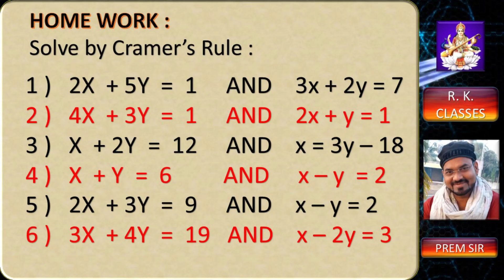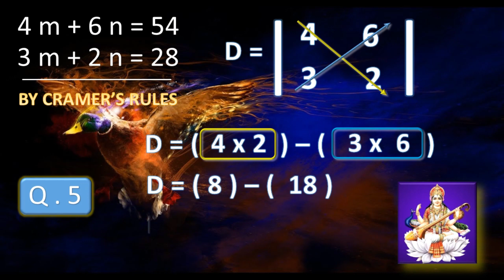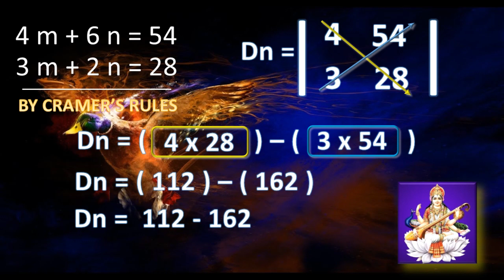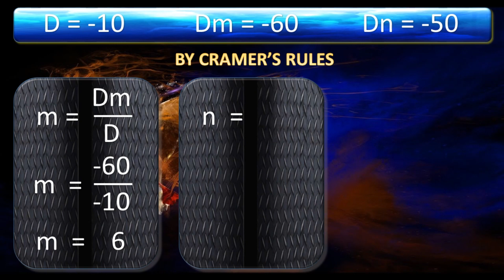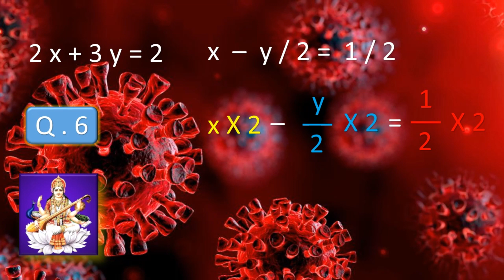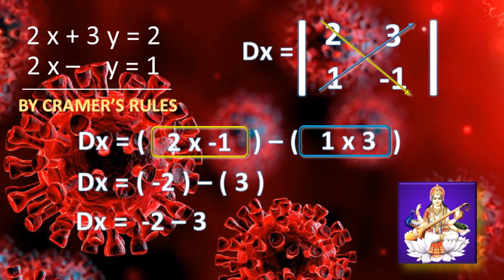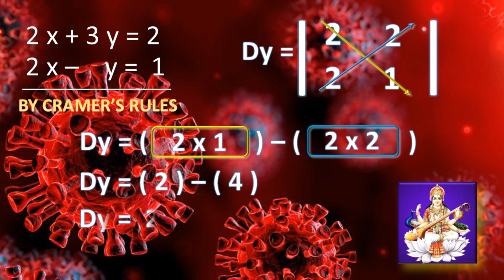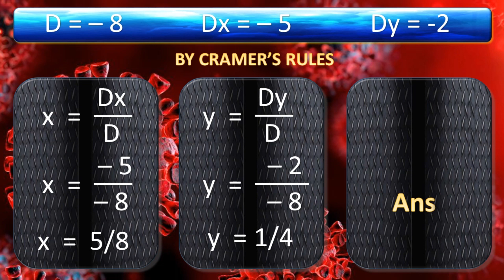PREM SIR \\ R.K. CLASSES \\ SSC \\ MAHARASHTRA \\ MATHS 1 \\ LINEAR EQUATIONS \\ 1.3 \\ DAY 36